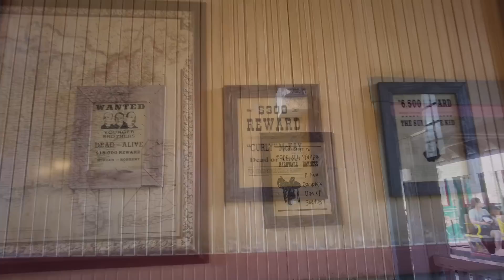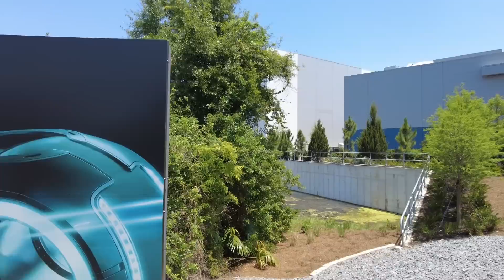The Magic Kingdom Railroad Kinda Sucks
After being closed around four years during the construction of Tron, why did the Magic Kingdom Railroad open without any new additions or improvements? It has always been inferior to the Disneyland Railroad, but it's extremely frustrating that it was given absolutely no attention. In this video, I break down the routes between the two attractions, highlighting what makes the Disneyland Railroad better and why the Magic Kingdom version really needs help.